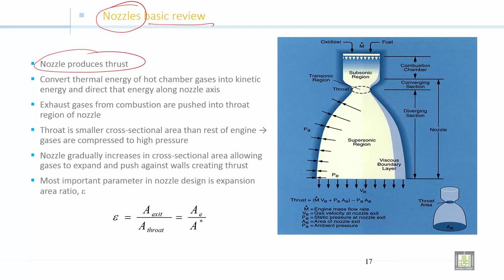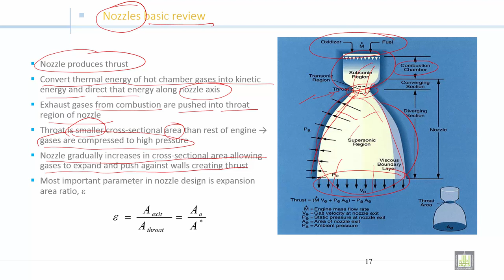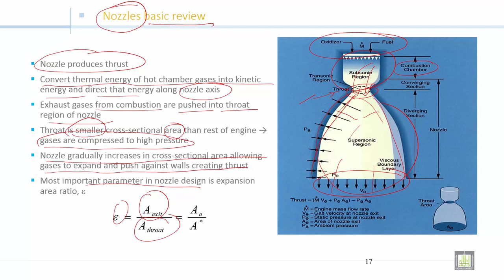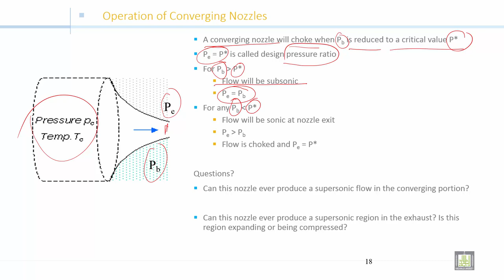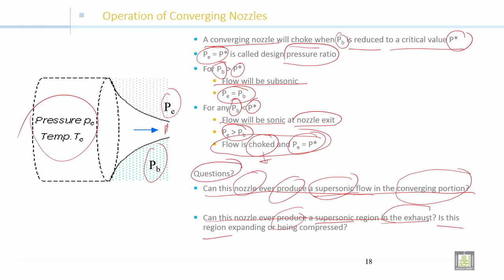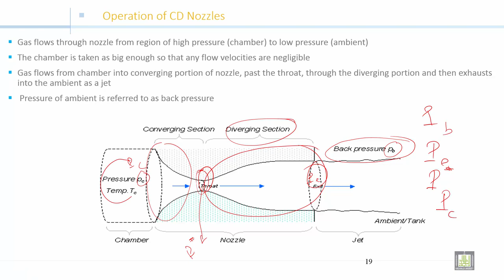Fluid Mechanics 2 | C6-L5 | Nozzle (part 1)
الوحدة 6 : Internal Forced Convection
الدرس 5 : Nozzle (part 1)
Operation of CD nozzle
Operation of converging nozzle
Presentation of nozzle